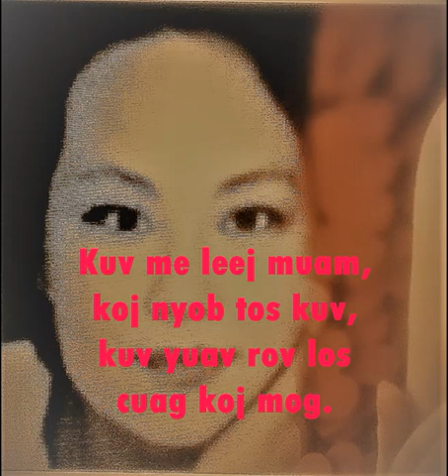tsab ntawv hlub: Kuv me leej muam, koj nyob tos kuv, yuav rov los cuag koj .